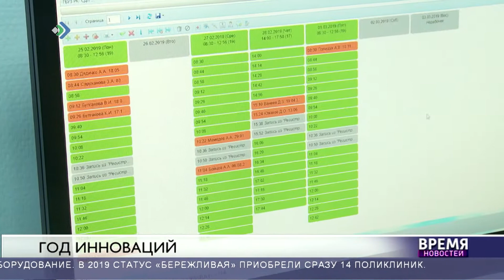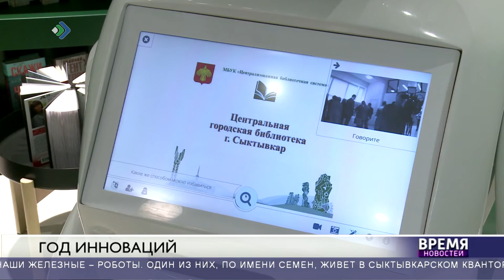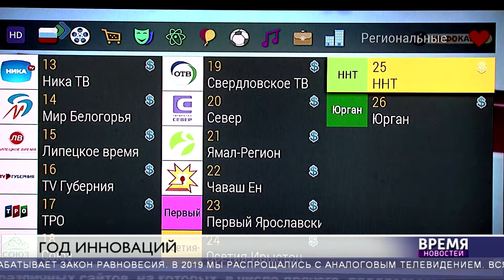Год инноваций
В 2019-ом республика перешла в новую, высокотехнологичную реальность
Почти каждая сфера общественной коми жизни обогатилась техникой последнего поколения – здесь и уникальные медицинские аппараты, и ультра-инновационные компьютеры, и даже гипер-общительные роботы.